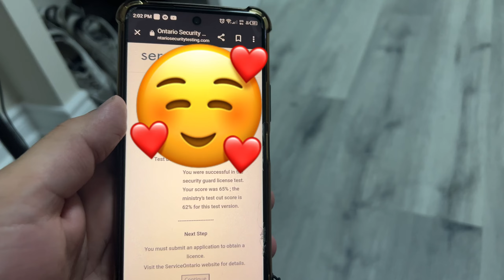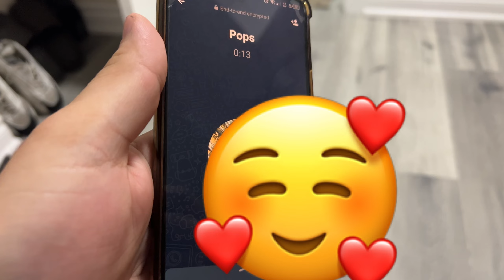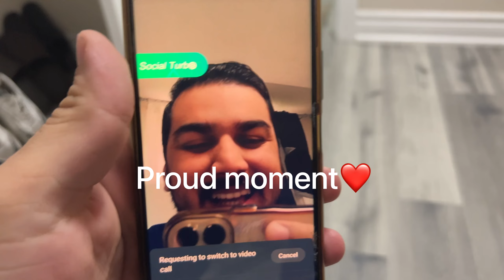Security test ka result a gea🤷|Ami Abu k sath kea prank|Canada🇨🇦|Family fun